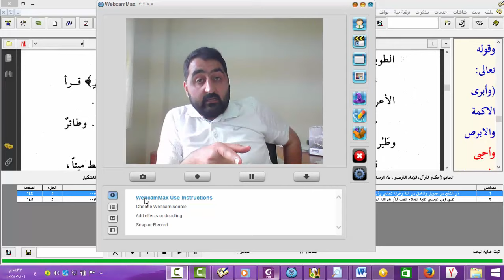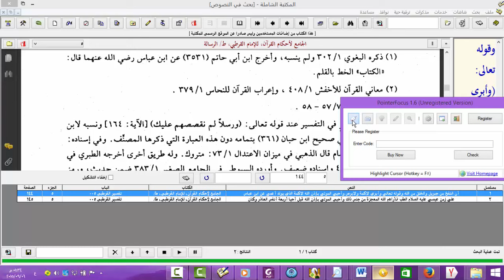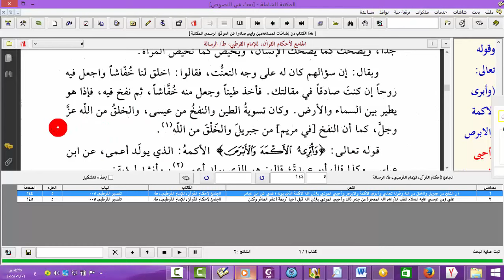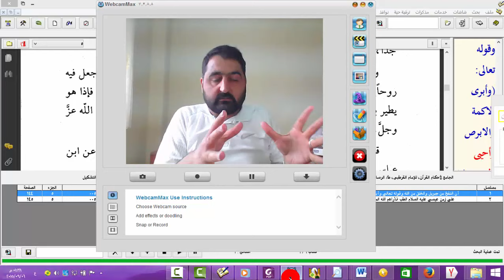خلق سيدنا عيسى للطير بإذن الله يبطل تقسيم الوهابية للأشياء إلى ما يقدر عليه الإنسان وما لا يقدر عليه